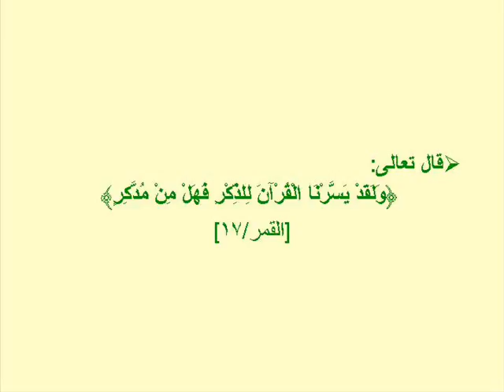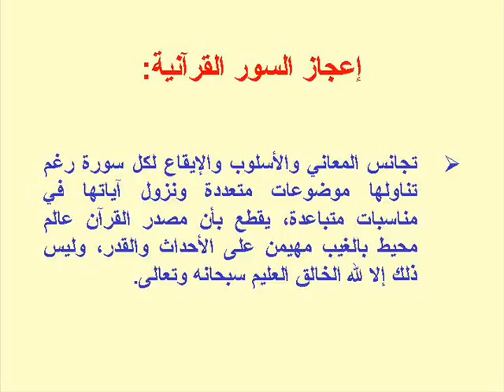درس 5 من أوجه الإعجاز البياني